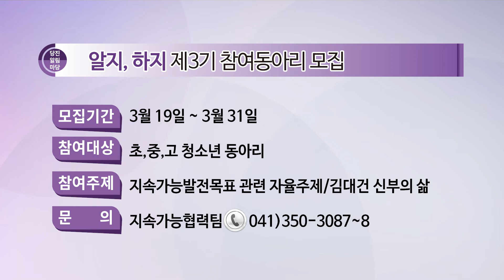2021년 제8회 당진알림마당 홍보게시판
2021년 제8회 당진알림마당 홍보게시판
1. 찾아가는 평생학습, 2021년 배달강좌 신청
2. 당진시립도서관 2021년 북스타트 꾸러미 배부
3. 알지, 하지 제3기 참여동아리 모집
4. 당진근로자종합복지관 수강생 모집 안내
5. 당진시 '우리 당진 바로알리기'캠페인

제작 충남콘텐츠연구소지음(협)